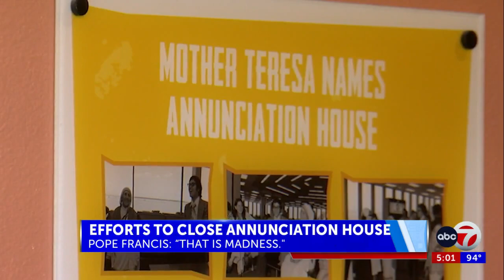Pope Francis talks about efforts to close down El Paso’s Annunciation House